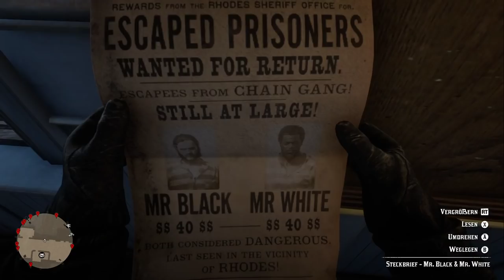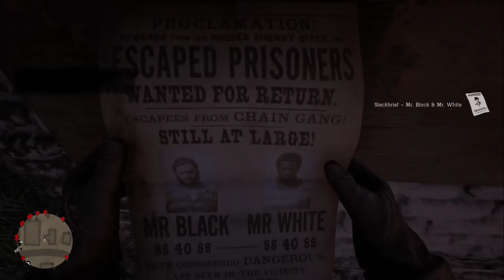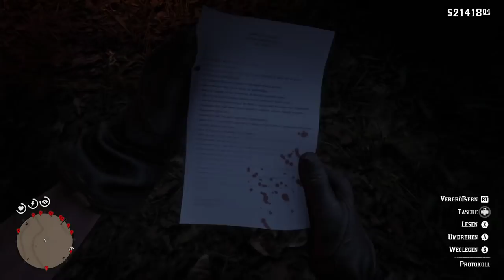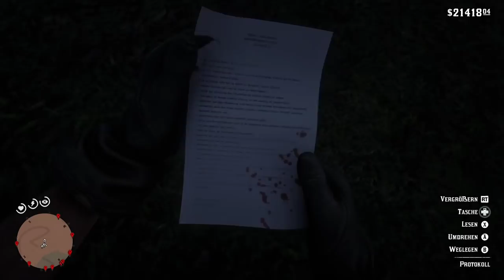Let's Play Red Dead Redemption 2 #210: Männer in Kapuzen [Nachlese] (Slow-, Long- & Roleplay)